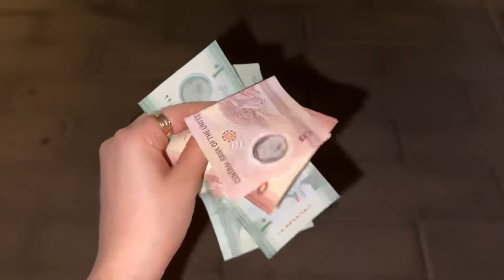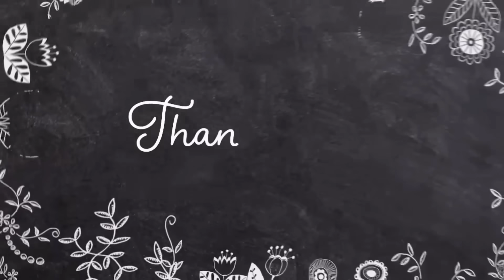Kajal Bhi Jaa Rahi hai mujhe chor kar 😔| Shilpa Chaudhary